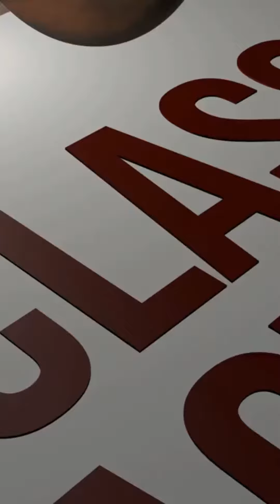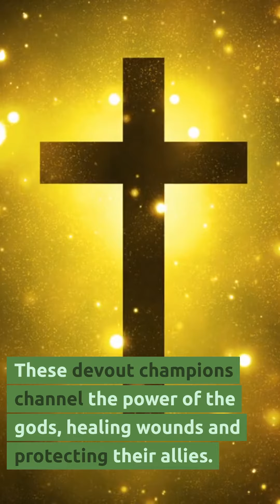Unleashing the Power: A Deep Dive into Baldur's Gate 3 Characters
In this captivating video, join us as we embark on a mesmerizing journey through the mystical realm of Baldur's Gate 3 characters. Witness the unraveling of their raw power and uncover the secrets behind their abilities and backgrounds. From courageous warriors to cunning sorcerers, we leave no stone unturned in our quest to analyze and understand the captivating characters that this game has to offer.

Step into a world filled with rich storytelling and immersive gameplay as we delve into the intricate details of these Baldur's Gate 3 heroes and heroines. Discover the unique traits and skills that make each character special, and learn how to fully utilize their potential during your epic adventures.

Featuring stunning visuals and expert analysis, this deep dive will leave you craving for more Baldur's Gate 3 knowledge. Whether you're a newcomer or a seasoned player, our exploration of these characters will provide valuable insights to enhance your gaming experience.

Join us now and unlock the secrets of Baldur's Gate 3 characters, harness their true power, and conquer the challenges that await you. Prepare for an unforgettable journey that will keep you yearning for more epic quests and captivating narratives.

Don't miss out on this opportunity to delve into the world of Baldur's Gate 3 characters like never before!